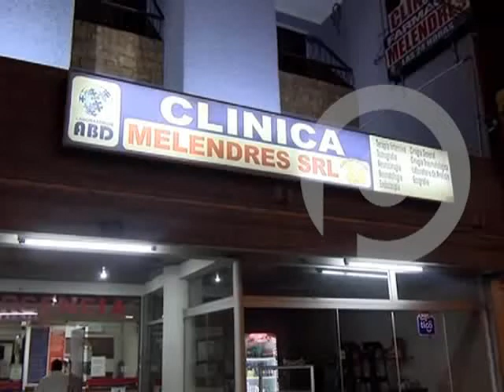Hombre de 75 años fue entubado por aparente ingesta de viagra